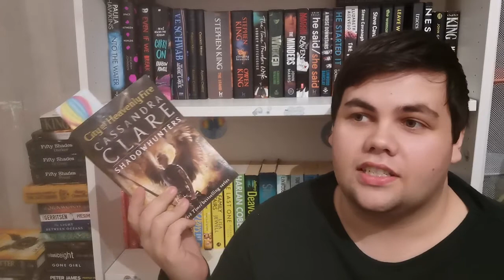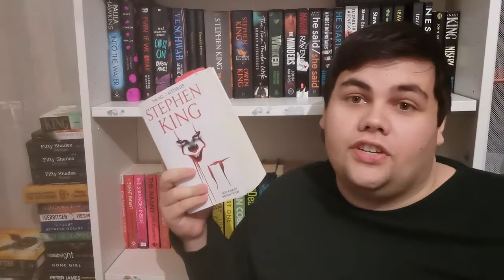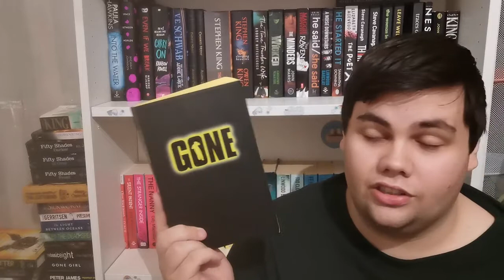Pumpkin Spiced Latte Book Tag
QUESTIONS

🍁 Pumpkin Spice Latte - a book everyone likes to shit on but is delicious
🍁 “Fall is my favorite season” - a cliche you cant get enough of
🍁 Sweater weather in the Am and Tshirt Weather by the time you get out of work/school-
A book you thought was one thing but was completely different by the end
🍁 “Spoops” - do you have a spooky book on your tbr?
🍁 Tarot reading - a five star prediction
🍁 Sephora Sage + Crystal set - a book that means well but missed the mark by a landslide

If you would like to send me anything to review please